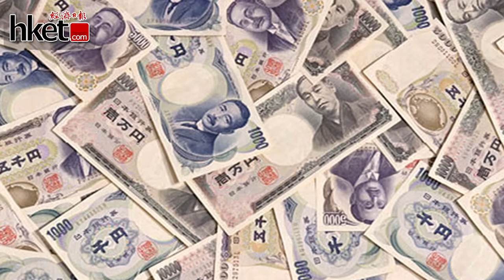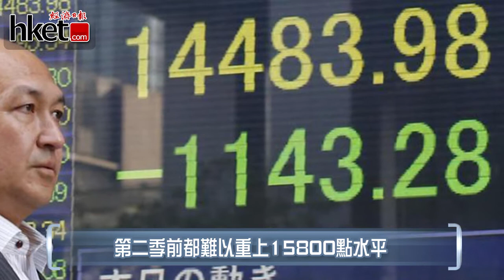何文俊：匯率因素蠶食回報 日股投資要留意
何文俊提醒投資日股的朋友，必須清晰考慮滙率的因素。因為，如果以半年計算，日經剛好升了大約5成，但若果連日圓走弱也計算在內，日股回報率就只有大約兩成二。即使最近日圓走強，但是，若伴隨着指數下跌的表現，投資者的回報率一樣會被蠶食。